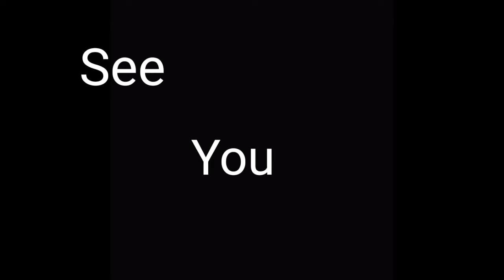Giant Squid Attacks On Surfer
All Videos is uploaded by there Orignal owners